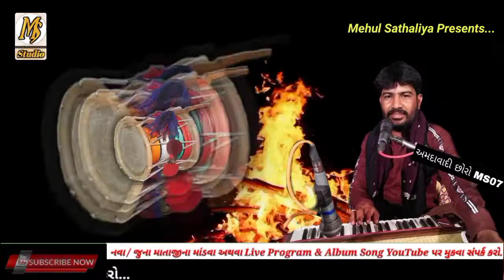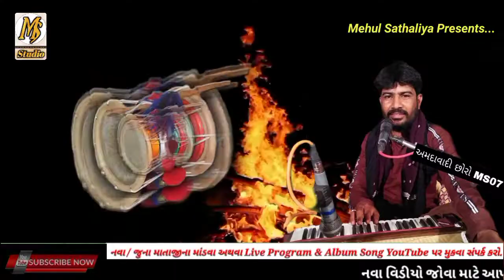Todi Gaam No Navrango Mandvo || Pravin Bhai Shekhaliya || Mehul Sathaliya || Ms Studio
HI

SINGER - Pravin Bhai Shekhaliya
SOUND  - Aakash Sound Veraval